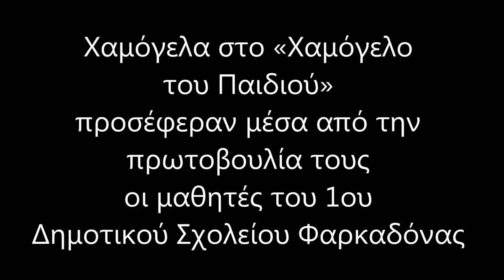Χαμόγελα στο «Χαμόγελο του Παιδιού» προσέφεραν οι μαθητές του 1ου Δημοτικού Σχολείου Φαρκαδόνας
Παράδειγμα προς μίμηση και για τα υπόλοιπα σχολεία της περιοχής μας θα πρέπει να γίνουν οι μαθητές του 1ου δημοτικού σχολείου Φαρκαδόνας. Το πρωί της Τρίτης μαθητές του σχολείου δεν μπήκαν για μάθημα στις αίθουσες, έδωσαν το δικό τους μάθημα σε μικρούς και μεγάλους, αυτό της αλληλοϋποστήριξης, της συμπαράστασης και της αλληλεγγύης.

Συμβαδίζοντας με το πνεύμα των ημερών βγήκαν στους δρόμους συνοδευόμενα από δασκάλους τους και τραγούδησαν τα κάλαντα. Αυτά τα κάλαντα ωστόσο ήταν διαφορετικά, όχι ως προς τα λόγια, αλλά ως προς την πράξη που χαρακτηρίζεται αξιόλογη.

Δεν άφησαν καμιά από τις Υπηρεσίες και τα καταστήματα που να μην επισκεφτούν προκειμένου  να ψάλλουν τα κάλαντα. Τα χρήματα που συγκέντρωσαν θα προσφερθούν στο «Χαμόγελο του Παιδιού», χαρίζοντας με τον τρόπο τους τα δικά τους χαμόγελα στα παιδιά που φιλοξενούνται ή στηρίζονται από την εν λόγω δομή.

Η κίνηση των μαθητών του 1ου δημοτικού σχολείου Φαρκαδόνας συνάντησε κάτι παραπάνω από θετικά τα σχόλια των κατοίκων της Φακραδόνας. Η πράξη τους και η πρωτοβουλία που ανέλαβαν αποδεικνύει τον πολύπλευρο ρόλο του σχολείου, που πέραν της γνώσης και της μάθησης, απλώνει το χέρι της ελπίδας και της συμπαράστασης στην κοινωνία μας.